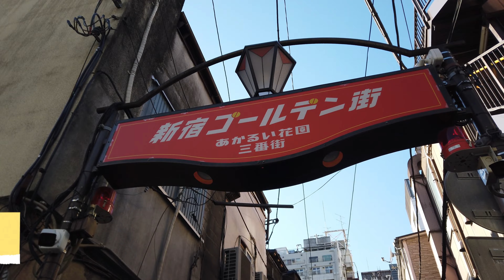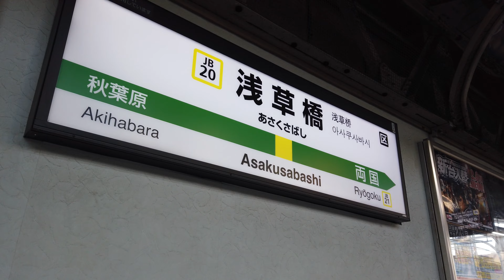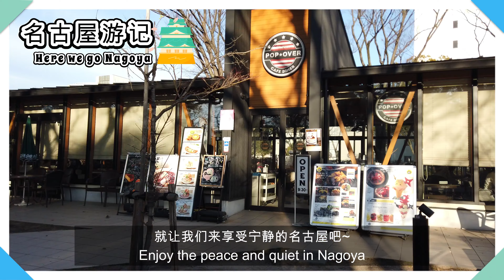日本东京快闪一日游，玩转涩谷、新宿、浅草！还有名古屋花絮 Day Trip to Tokyo Shibuya,Shinjuku & Asakusa | 旅居日本 Life in Japan EP 6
我们是Aiden & Oscar。这次我们决定踏入日本旅居一个月，尝试用一个月的时间玩转日本，感受日本的生活作息。跟着我们一起轻松游遍日本吧！
We are Aiden & Oscar.  This time we chose to go to Japan and try to spend a month exploring Japan.

Video shot on Feb 2023